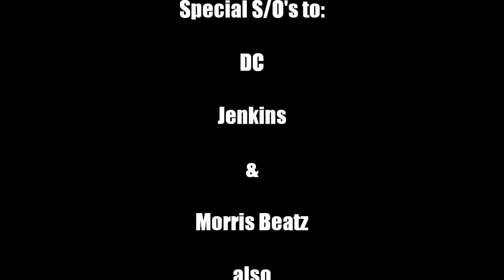Crescent City radio presents H.M.E. radio 10-6-2012 | DC | HEA Pt.2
Footage from Saturday October 6th 2012 showing of hme radio starring myself Rio West as well as Mr. @iAMgodvilla himself, featuring DC of HEA.  To tune in is simple, download the application tune in radio or if easier go once browsing the website(or app) go to local radio(if located in louisiana) & scroll down until you come across crescent city radio & you'll find us. If it is easier for you, you can also tune in by simply going & listen in.